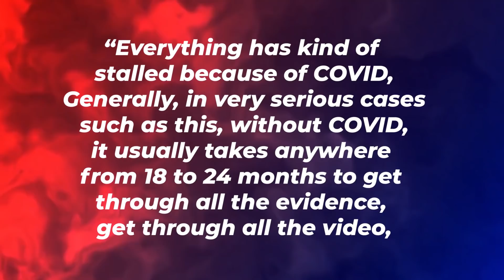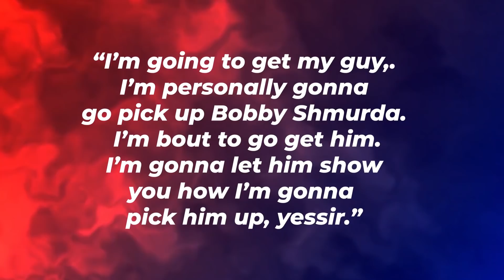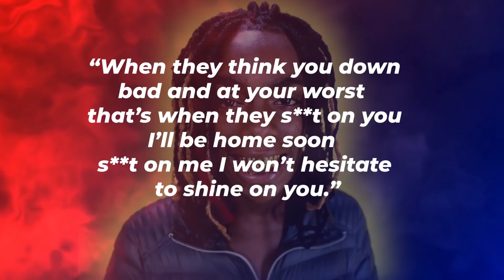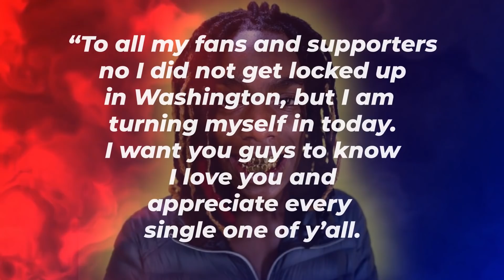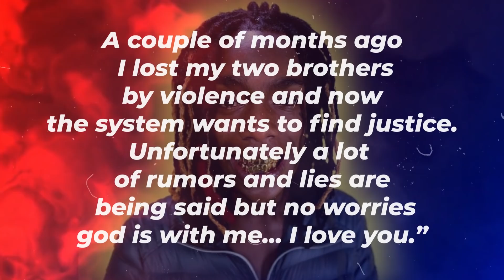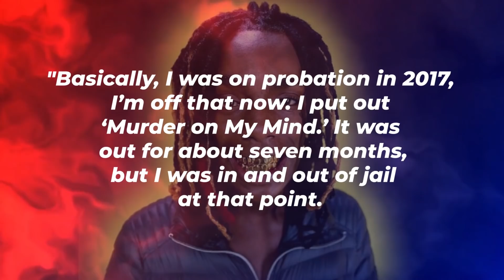What's REALLY Happening in Prison For YNW Melly